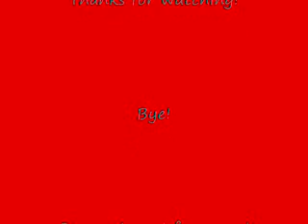New Super Mario Brothers DS Walkthrough Part 12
This is part 12 to my New Super Mario Brothers DS Walkthrough. In this part I do 3-1 and half of 3-A. Bye!